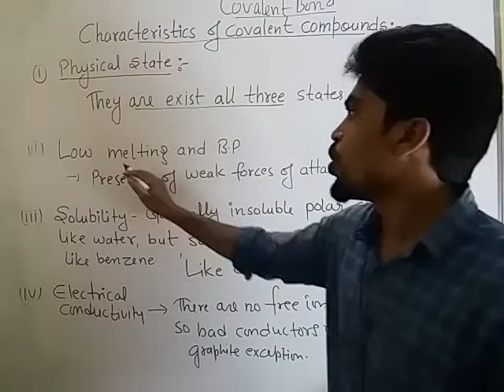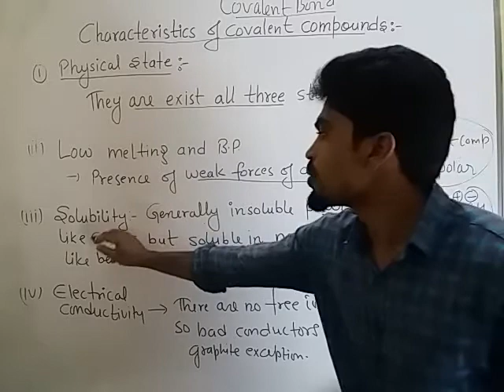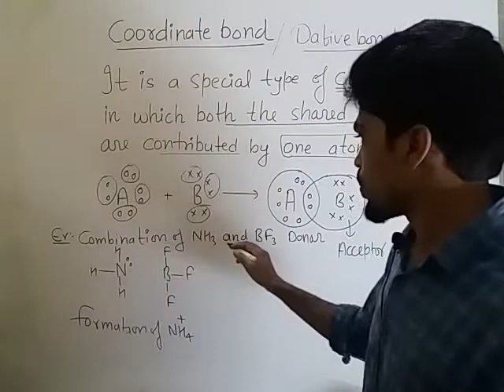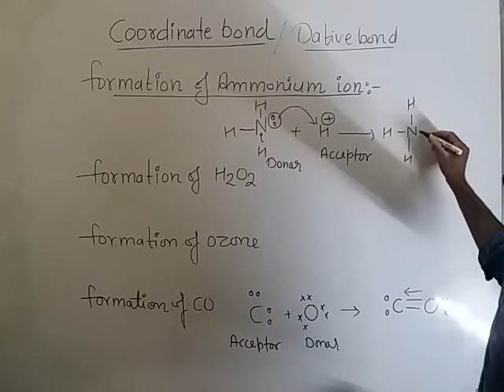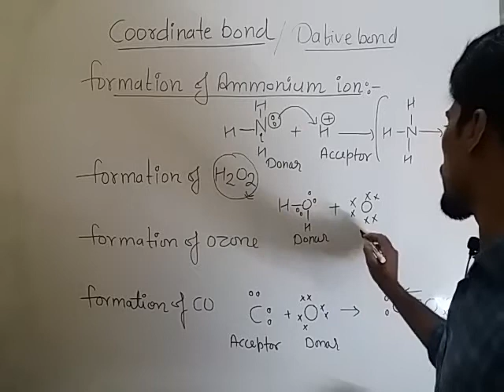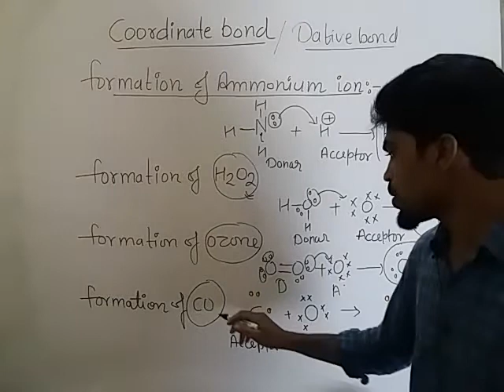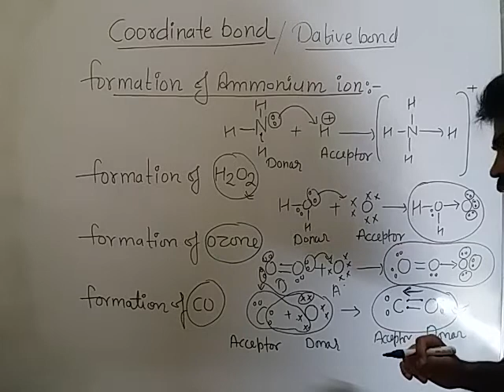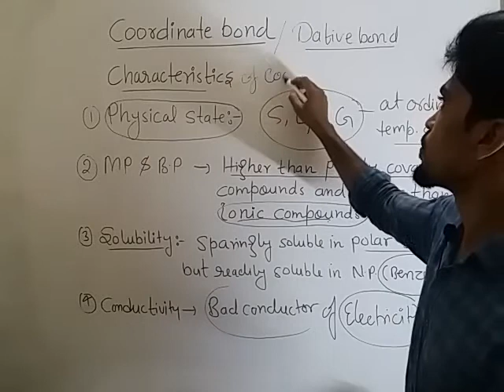XI (L03)||CHEMICAL BINDING||COORDINATE BOND .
Coordinate bond formation